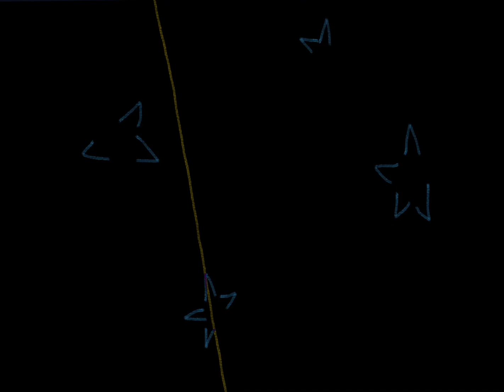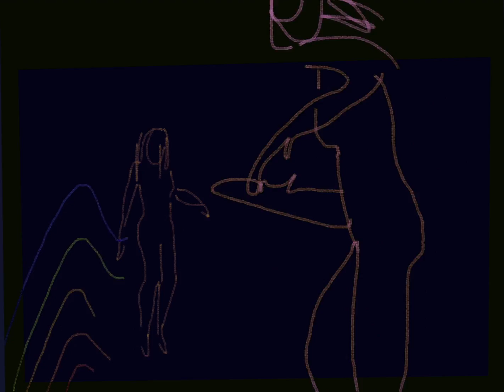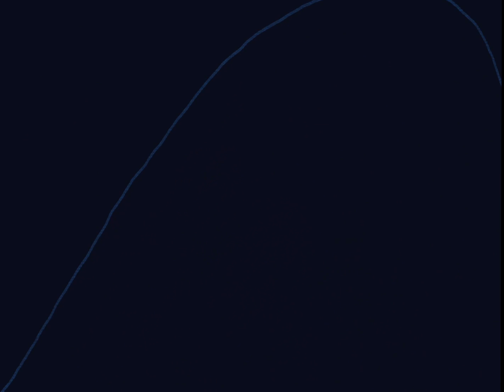Spell - Hermitess - Tower EP - official video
Spells are all around us, we cast them every day.

Animation by Jennifer Crighton
Thank you to my Dancers: Randee-Lee, Kenna and Ellianna, Elisa, Nikki, Amanda, Shelby, Jennifer, Foon, Gina, Laura and Melissa.

Recorded at the National Music Centre and Audities Studios
Produced, Engineered, Mixed by Elisa Pangsaeng
Assistant Engineer Eric Cinnamon
Additional basement recordings by Danny Vescarelli
Mastered by Brock McFarlane at CPS Mastering
Music & Lyrics: Jennifer Crighton
Vocals: Jennifer Crighton
Harp: Jennifer Crighton
Harpsichord: Kenna Burima
Dulcimer/Hurdy-Gurdy: Richard Gallant
Bass: Keith Rodger
Drums: Melissa McWilliams
Programming and Additional Arranging by Elisa Pangsaeng
Choir: Aimee-Jo Benoit, Melyssa Nielsen, Amanda Bassi, Laura Reid